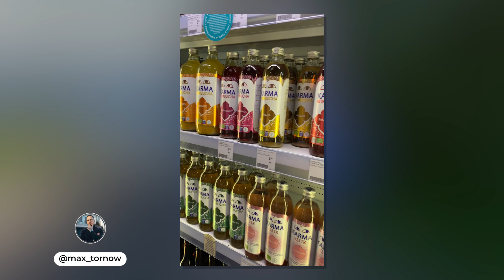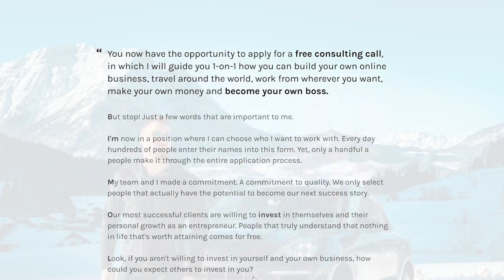The 9 Golden Rules To Starting Your Own Online Business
I wanna share my 9 rules for starting a business. First of all, pick something that is easy to start and the risks are low. Secondly, do not sell a physical product. Wanna know the other tips? Watch this video.

Max Tornow is an entrepreneur, author, and public speaker. He's traveled the globe 4 times building one of the world's biggest brands for personal development. Today, Max focuses on helping people achieve the same freedom and lifestyle that he's earned through years of trial, error, and hard work. Watch, execute, and live freely.